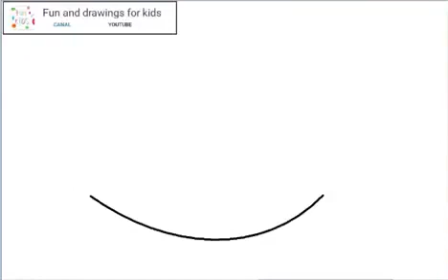Como desenhar melancia 🍉